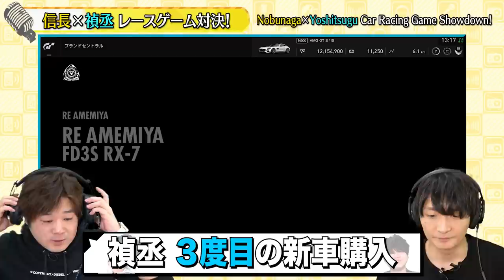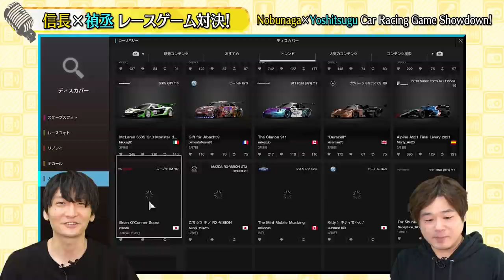【島﨑信長×松岡禎丞】レーシングカーで白熱プレイ！ #10 -Say U Play 公式声優チャンネル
車を変えてレース対決！
二人が出演したアニメの痛車も登場🚘

‹島﨑 信長›
呪術廻戦　真人役
ソードアートオンライン　ユージオ役
他

‹松岡 禎丞›
鬼滅の刃　嘴平伊之助役
ソードアートオンライン　キリト役
他